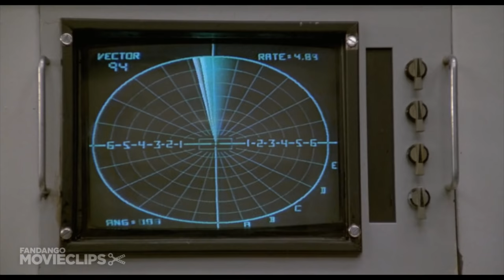Spaceballs (3/11) Movie CLIP - The Radar Is Jammed (1987) HD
CLIP DESCRIPTION:
The Radar Technician (Michael Winslow) demonstrates that the radar is jammed.

FILM DESCRIPTION:
A space bum helps rescue a princess from an evil overlord with the help of a benevolent elder in this Star Wars send-up written and directed by Mel Brooks. Lone Starr (Bill Pullman) and his half-man, half-dog co-pilot, Barf the Mawg (John Candy), are content to scour the galaxy living the easy life. But they reluctantly come to the rescue when Druish Princess Vespa (Daphne Zuniga) is threatened by the evil Lord Dark Helmet (Rick Moranis), who wants to steal all of the air from her planet, Druidia. Trapped on a harsh desert world with Vespa and her robot chaperone, Dot Matrix (voice of Joan Rivers), Lone Starr and Barf are helpless to prevent Helmet from kidnapping the girl. But assistance arrives in the form of Yogurt (Brooks), a wizard who turns Lone Starr on to a mysterious power known as The Schwartz. Catching up with Helmet just as he's transforming his spaceship into a giant vacuum cleaner in orbit around Druidia, the reluctant heroes stage a dramatic showdown. Although it borrows most of its plot from the Star Wars series, Spaceballs also pokes fun at Star Trek, Snow White, and Planet of the Apes -- as well as the entire videocassette and movie marketing industries. The large supporting cast includes Dick Van Patten, Jim J. Bullock, and the voice of Dom DeLuise. John Hurt makes a cameo in a parody of the exploding chest scene he played in Alien.

CREDITS:
Cast: John Candy, Rick Moranis, Bill Pullman, Michael Winslow, George Wyner
Director: Mel Brooks
Producers: Ezra Swerdlow, Mel Brooks
Screenwriters: Ronny Graham, Thomas Meehan, Mel Brooks